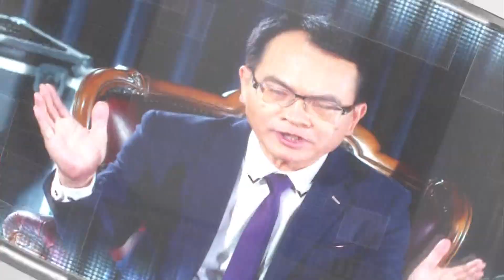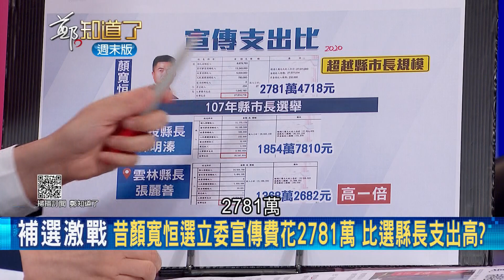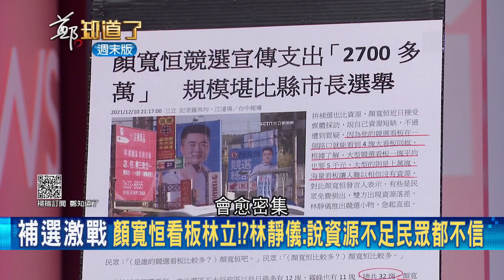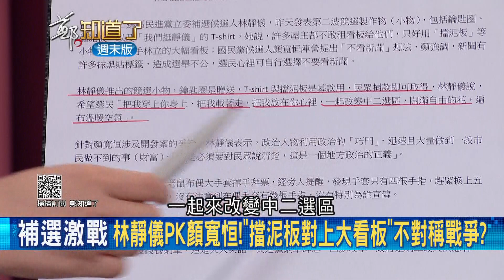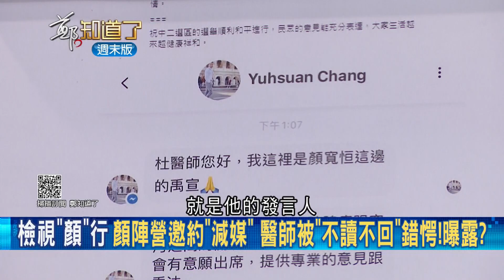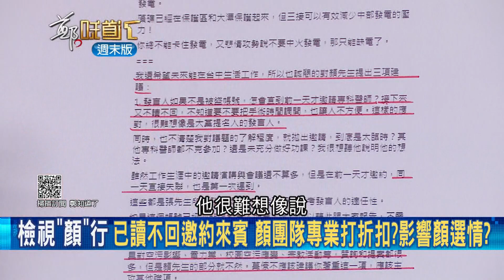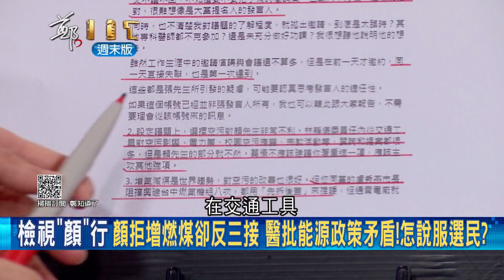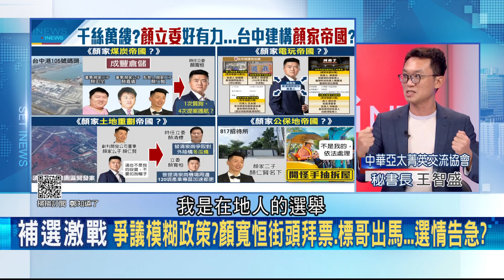還沒到補選最後標哥"提前出場"! 痛批父子遭抹黑激喊"五代生死都在這"大打同情牌 張宇韶曝中二選情氛圍悄悄在改變...│許貴雅主持│【鄭知道了週末版 PART1】20211212│三立iNEWS